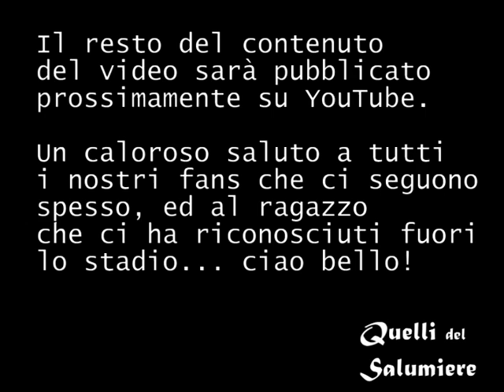Napoli-Roma prepartita, gol annullato Quelli del Salumiere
Parma-Napoli giornata 34^ di campionato Napoli Parma Parma Napoli
Napoli-Atalanta Atalanta Napoli Napoli - Atalanta 33^Giornata girone di ritorno campionato serie a tim domenica 13 Aprile 2008 13/04/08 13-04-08
ultras napoli fedayn quelli del salumiere
Catania-Napoli 32^ Giornata girone di ritorno Napoli Catania Napoli-Catania Catania Napoli 6 Aprile 2008 06/04/08
Napoli-Palermo posticipo serale NAPOLI PALERMO PALERMO-NAPOLI 2-1 30 Marzo 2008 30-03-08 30/03/08 Domenica sera ore 20.30 Stadio San Paolo Giornata 31^ di Campionato Serie A tim
Reggina-Napoli 1-1
19/03/08 19/03/2008 19 Marzo 2008 Mercoledì 19 Marzo 08 Giornata 28^ 28° di Campionato Serie A TIM Napoli - Fiorentina Fiorentina-Napoli Napoli Fiorentina Firenze Quelli del Salumiere Stadio San Paolo di Fuorigrotta Napoli Napoli-Fiore
NapoliFiorentina ore 20.30 turno infrasettimanale girone di ritorno 2008 San Giuseppe Festa del Papà Pazzini Lavezzi Calaiò Mutu Frey
16/03/2008 Girone di Ritorno 27^ Giornata di Campionato 27° Serie A Tim Posticipo serale 16 Marzo 2008 Juventus-Napoli Juventus Napoli Juve-Napoli Juve Napoli Juventus - Napoli Juve - Napoli Del Piero Trezeguet Lavezzi Calaiò Gargano Hamsik Buffon Nedved Ranieri Reja Napoli-Roma Roma Napoli Napoli Roma Napoli - Roma 4-4 27 Giornata 9 Marzo 2008 Napoli Roma ore 15 Napoli Roma girone di ritorno quelli del salumiere... ultras napoliNapoli-Inter Napoli Inter Napoli - Inter 26 Gio...
Quelli del Salumiere incotrano i giocatori del Napoli. Martedì 11 Marzo 2008 11/03/08  11/03/2008 11/3/2008 11/3/08
Lavezzi El Pocho El Boglia Uragano Gennarone Gargano Blasi Mannini Grava Calaiò Gianello Iezzo Montervino Bogliacino Paolo Cannavaro Rullo Pazienza Sosa Hamsik Santacroce Zalayeta Savini Mirko Anna Fusco Lisa Frusco la subrettina Number Two L'isola dei Famosi Guido Lembo Anema e Core
40 anni... d'amore passione e tant' "Anema e core" La Scalinatella Via San Pasquale Riviera di Chiaia Mais Loacali Napoli
Napoli-Roma prepartita - goal annullato - QUELLI DEL SALUMIERE
Napoli-Roma Roma Napoli Napoli Roma Napoli - Roma 4-4 27 Giornata 9 Marzo 2008 Napoli Roma ore 15 Napoli Roma girone di ritorno quelli del salumiere... ultras napoliNapoli-Inter Napoli Inter Napoli - Inter 26 Gio...
(altro)
Aggiunto: 24 febbraio 2008
Napoli-Inter Napoli Inter Napoli - Inter 26 Giornata di campionato Stadio San Paolo posticipi serale serie a tim sintesi napoli-inter reja busiello tifo cori stadio mancini allenatore domizzi iezzo pato dabo gourguff seedorf ledesma oddo piccinini gilardino cribari ancelotti mediaset premium paloschi sosa lavezzi calaio suazo crespo figo ibra cambiasso stankovic julio cesat
Livorno-Napoli Livorno Napoli Gol 24° Giornata Serie A TIM.
Sintesi SKY MEDIASET RAI Livorno-Napoli
Livorno-Napoli commento Raffaele Auriemma, Carlo Alvino.
Gol Livorno-Napoli Lavezzi Calaiò Gargano Mannini Hamsik Domizzi Cassano Diamanti.
Cori Curva A, Cori Curva B... Gol Stadio San paolo Live Napoli Sampdoria Marassi. Gol Live Stadio San Paolo Sanpaolo CurvaB.
Esultanza Esultanze Sampdoria-Napoli De Laurentiis Marino De Laurientis Aurelio Reja.
Ventiduesimaa giornata serie A 2007/08.
Biancoazzurro è il colore del mio cuore.
Palermo Juventus Milan Inter Roma Siena Cagliari Parma Lucarelli Borrielo Pato KA-PA-RO Sampdoria Samp Doriani Blucerchiati.
Immaggini Immagini da SKY. (altro)